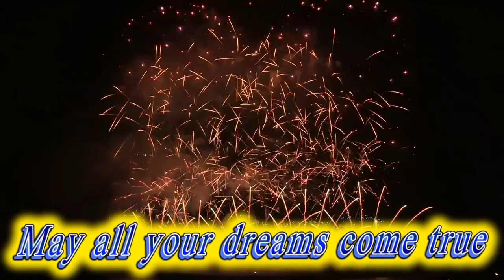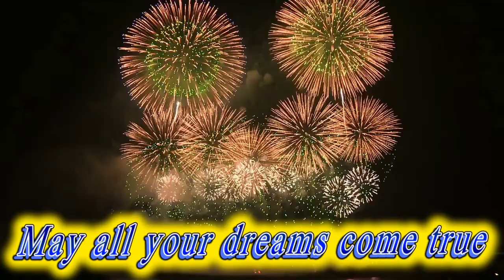Happy birthday Felipe